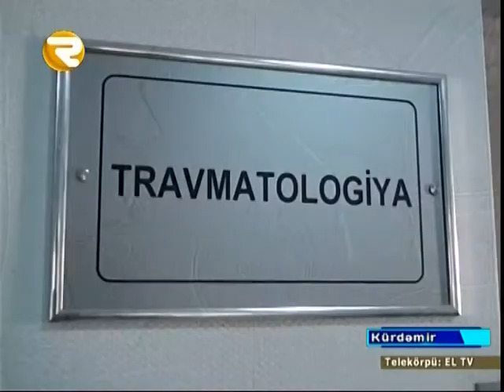ELMIR HESENOV REGION XEBER EL TV 02.03.2015